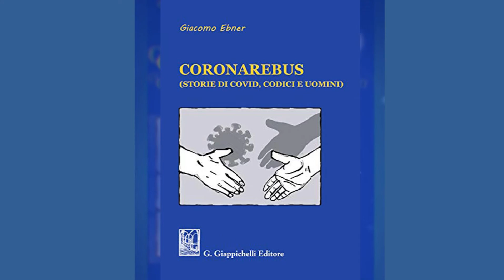Premio IusArteLibri: Intervento Avv. Saveria Mobrici, Collegio E Lettori Camera Penale Militare Roma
Il Ponte della Legalità 2021: Ritratti del coraggio